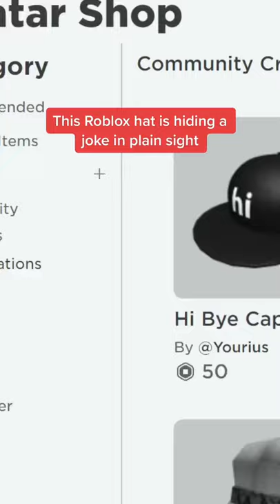The best baseball cap on Roblox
easily one of my favorite UGC hats to come out recently, it’s such a smirky funny hat that makes it perfect for basically any outfit or avatar.